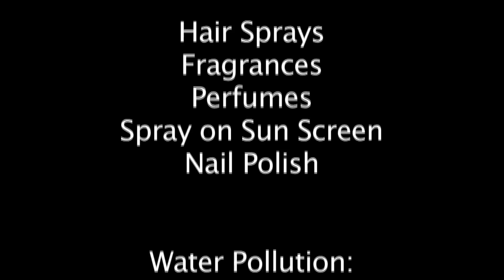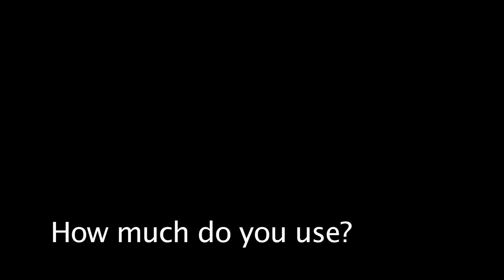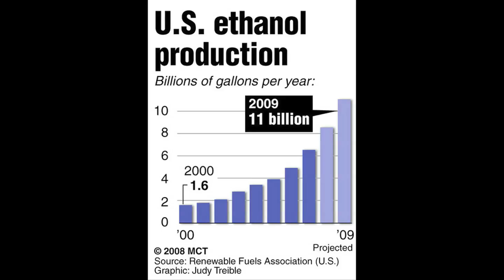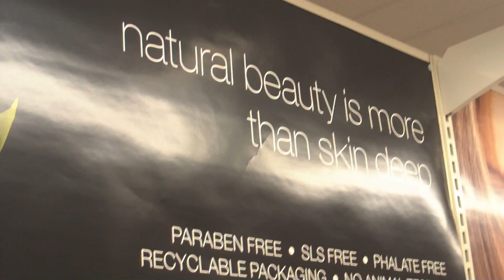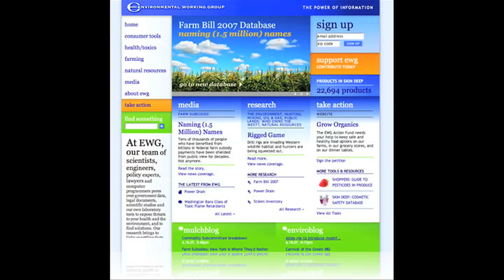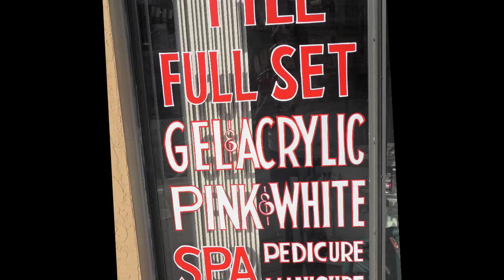Environmental Hazards of Make-Up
Documentary examining environmental hazards of using make-up. Created by Nicole Shaw and Tania Gray.